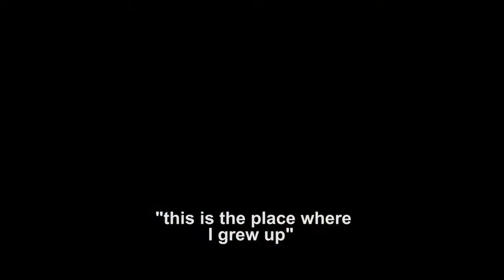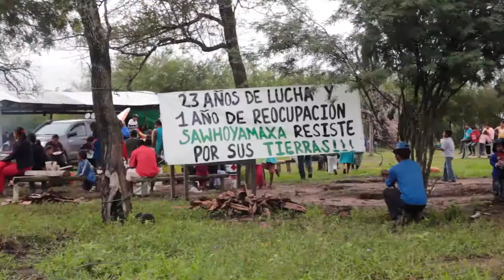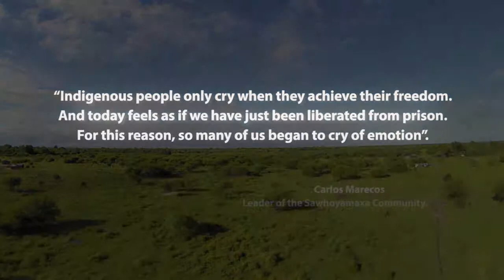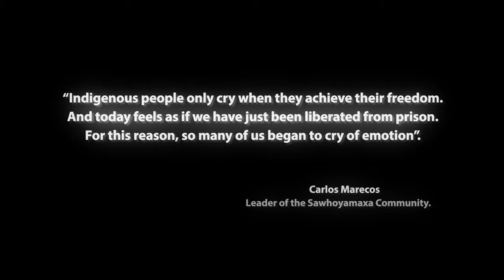Homenaje Sawhoyamaxa (Inglés)